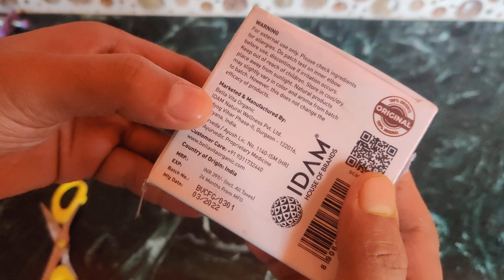Bella Vita C Glow Face Gel Unboxing